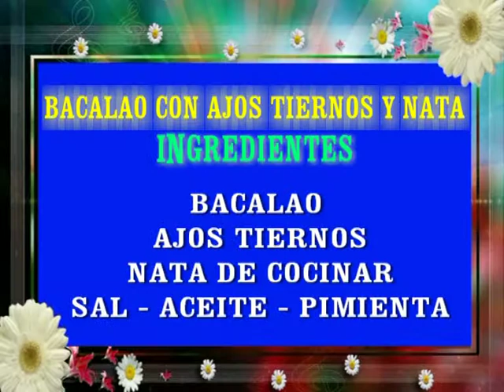BACALAO CON AJOS TIERNOS Y NATA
El bacalao es un pesado blanco y, por tanto, posee un bajo contenido graso. Almacena sus reservas de grasa preferentemente en el hígado, empleado para la fabricación de aceite de pescado. Su carne es rica en proteínas de alto valor biológico y además posee una amplia variedad de vitaminas y minerales. Entre las vitaminas destacan las del grupo B, principalmente la B1, B2, B6 y B9. Todas ellas poseen importantes funciones y permiten el aprovechamiento de los nutrientes energéticos, es decir, de hidratos de carbono, grasas y proteínas. Además intervienen en procesos de gran trascendencia en el organismo como la formación de glóbulos rojos, la síntesis de material genético, el funcionamiento del sistema nervioso, etc. Sin embargo, en el bacalao el contenido de estas vitaminas es poco relevante si se compara con otros alimentos ricos en estos nutrientes (cereales integrales, legumbres, verduras de hoja verde, carnes en general). El bacalao también posee cantidades discretas de vitaminas D, E y A. Estas vitaminas (como todas las liposolubles) son almacenadas en el hígado de todos los animales, lo que convierte a este órgano en su principal fuente, especialmente el del pescado.

En relación con los minerales, destaca la presencia de potasio y fósforo. El potasio es un mineral necesario para el buen funcionamiento del sistema nervioso y la actividad muscular e interviene en el equilibrio de agua dentro y fuera de la célula, mientras que el fósforo está presente en huesos y dientes, interviene en el sistema nervioso y en la actividad muscular y participa en procesos de obtención de energía.

En comparación con el resto de pescados frescos, el bacalao posee un contenido en sodio elevado (89 miligramos por 100 gramos). Sin embargo, si se compara con otros alimentos ricos en este mineral como los quesos (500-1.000 miligramos por 100 gramos) o las propias conservas de pescado (500-800 miligramos por 100 gramos), se observa que la cantidad de sodio presente en el bacalao no es relevante.

El bacalao salado aporta cantidades extraordinarias de sodio -hasta 8.100 miligramos por 100 gramos-, dado que se utiliza la sal como conservante, pero se pueden reducir a la mitad si se pone a remojo. Por tanto, las personas con hipertensión o con problemas de retención de líquidos pueden consumir bacalao fresco, y bacalao salado, siempre y cuando se desale exhaustivamente.

Composición por 100 gramos de porción comestible
Calorías 74,4
Proteínas (g) 17,7
Grasas (g) 0,4
Hierro (mg) 0,4
Magnesio (mg) 20
Potasio (mg) 274
Fósforo (mg) 180
Cinc (mg) 0,4
Sodio (mg) 89
B9 o ácido fólico (mcg) 13
B12 o cianocobalamina (mcg) 0,53
Vitamina A (mcg) 10
Vitmamina D (mcg) 1,3
Vitmamina E (mg) 0,26
mcg = microgramos